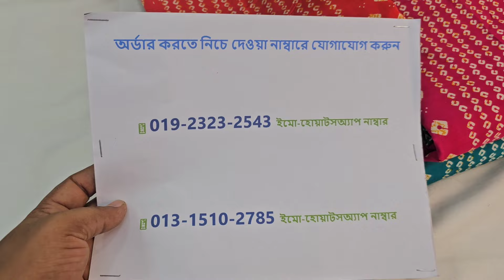প্রিমিয়াম কালেকশন 🥰 নতুন ডিজাইনের থ্রি পিস কিনুন পাইকারি দামে🎉 সুতি থ্রি পিস ডিজাইন ২০২৪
শপ এড্রেসঃ
🏠১ নাম্বার আউটলেট এড্রেসঃ
➡️ফয়সাল টেক্সটাইল